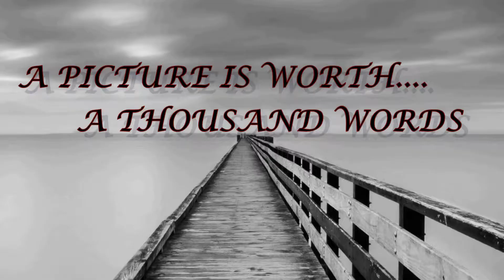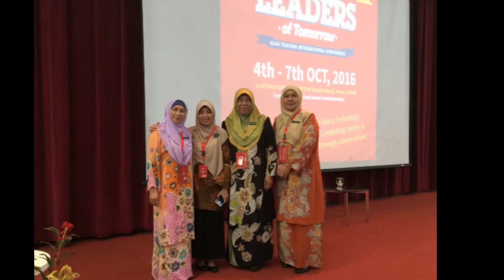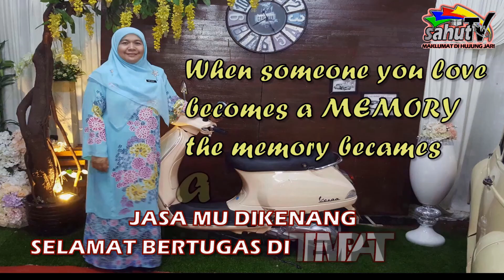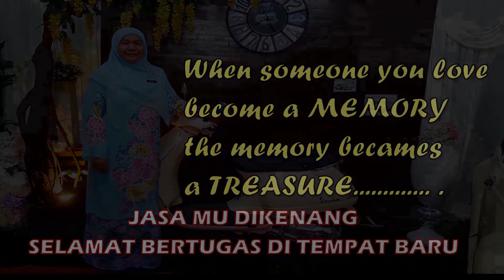Episod 65 : TRIBUTE TO USTAZAH NOR HAYATI YUSOFF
Video kenangan Pengetua Cemerlang SM Sains Hulu Terengganu yang ke-2. Banyak jasa beliau yang telah banyak mengubah landskap SAHUT seperti penganugerahan Sekolah Kluster Kecemerlangan (SKK) dan lain- lain.